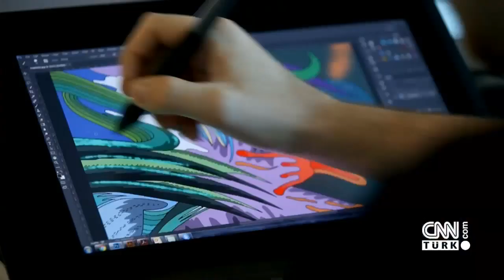Parametre 22.02.2019 Cuma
Mine Uzun ile Parametre’ye Hakan Çelik, Ercan Gürses, Murat Çelik, Dicle Canova, Serkan Demirtaş da yorumlarıyla katılıyor. Programda ekonomiden siyasete gündemdeki tüm konular ele alınıp, detaylar objektif yorumlarla aktarılıyor.